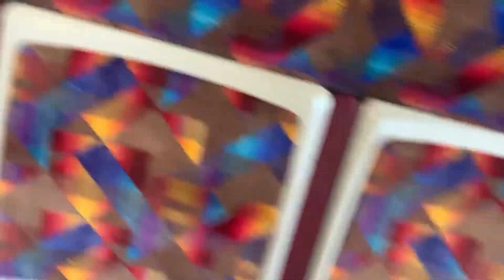Honolulu Bus #508 Route 61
This bus broke down unfortunately